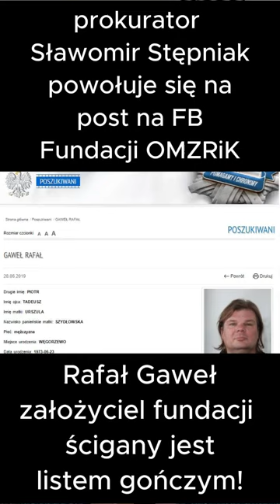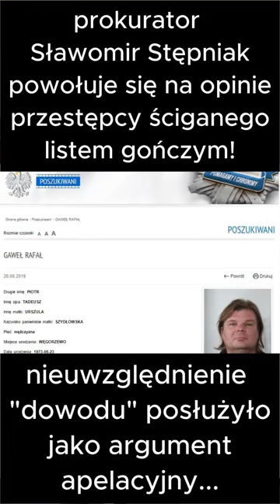Prokurator wniósł apelację, bo Sąd odrzucił jego dowody z FB, ze strony OMZRiK! Rozprawa 2 grudnia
Zapraszam do udziału w rozprawach Szymona Fijała:
1.
28 listopada 2024 r. godz. 13:00 w Sądzie Rejonowym Lublin-Zachód w Lublinie przy ul. Krakowskie Przedmieście 78 Sygnatura akt: IV W 520/24

2.
02 grudnia 2024 r. o godz. 10:30, sala nr I, w siedzibie Sądu przy ul. Nowowiejskiej 28A odbędzie się rozprawa apelacyjna w sprawie z art. 231 § 1 kk, sygn. akt SA 35/24 (dot. sprawy o sygn. akt Sg 1/23). W pierwszej instancji zostałem uniewinniony z powodu braku jakichkolwiek dowodów na moją winę. Apelację wniósł i podpisał prokurator Prokuratury Rejonowej dla miasta Rzeszów Dział do spraw Wojskowych - kpt. Sławomir Stępniak.

lub bezpośrednio na moje konto:

Bank: mBank S.A.
posiadacz rachunku: Szymon Franciszek Fijał
numer rachunku: 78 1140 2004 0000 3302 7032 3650
numer rachunku IBAN: PL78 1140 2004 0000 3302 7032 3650
Tytuł: darowizna

Dziękuję. To wiele ułatwia...
Rzeczywistość jest konsekwencją naszej postawy i podejmowanych przez nas decyzji. Służba wojskowa jest podporządkowaniem tych decyzji dobru wspólnemu i wzięciem odpowiedzialności za wynikłe konsekwencje.
porucznik Szymon Fijał